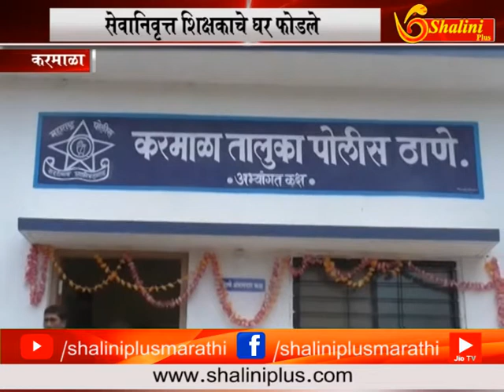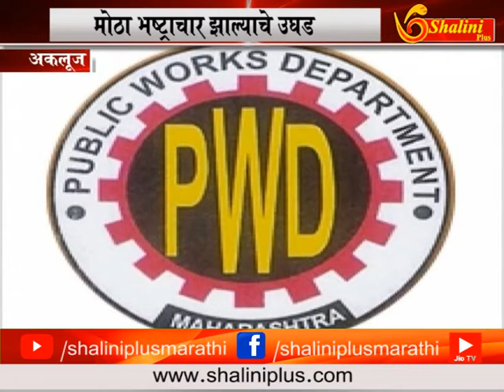०८ सप्टेंबर २०१८ दुपारचे बातमीपत्र